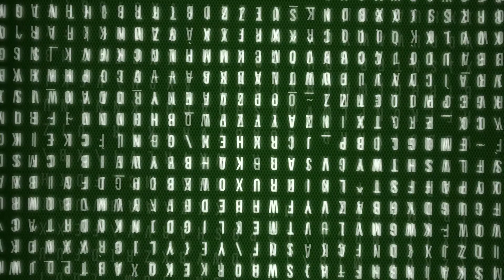Movies Coming Soon (2018) | Hindi - Part 1 | Krazy Khurana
Upcoming Hindi movies in theatres near you in next month...

You would be getting more of this cool stuff in all our videos on regular basis !

Yeah !!!

Guyz, if you have anything to say at all (the cool stuff, of course, hahaha), pls write in the comment section. Suggestions are always welcome (though most probably, we’ll not follow them, hahaha)...